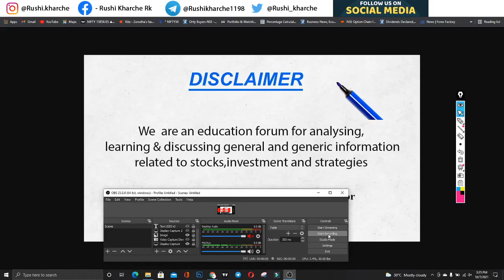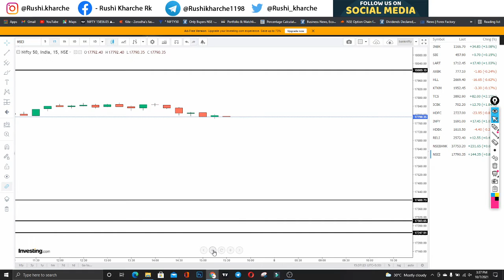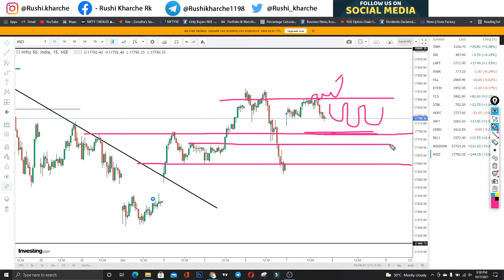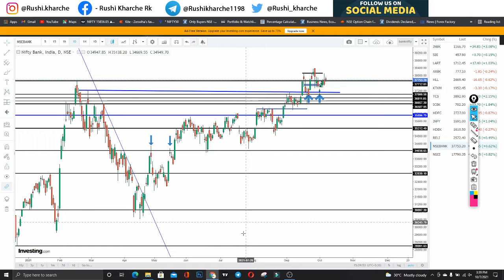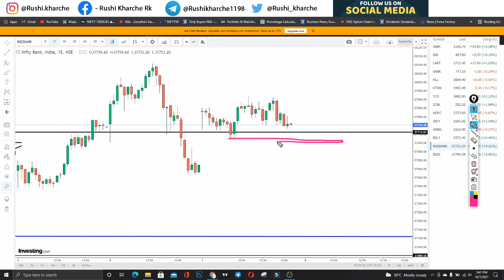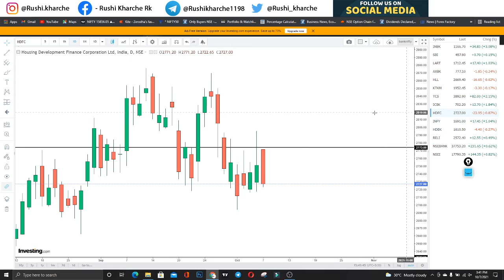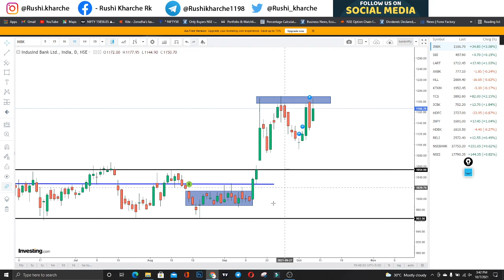Nifty Tomorrow Analysis for Friday 8 October | Bank Nifty Tomorrow RBI Policy